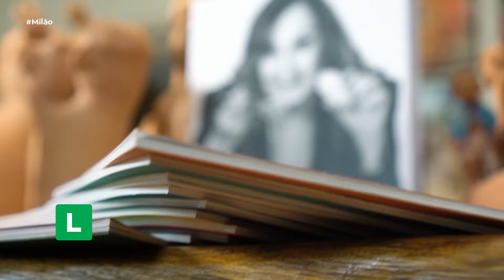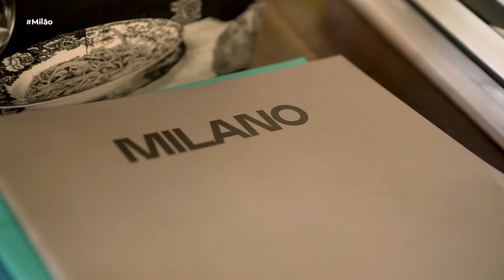A RIQUEZA DE MILÃO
Localizada ao norte da Itália, além de ser capital da Lombardia, Milão é considerada capital mundial da moda e do design. Várias atrações turísticas super famosas  como o convento Santa Maria delle Grazie, que abriga “A última ceia” de Leonardo da Vinci e a conhecida catedral católica romana, Duomo di Milano. Cheia de sabores e sensações, Milão conta com várias opções gastronômicas maravilhosas para quem visita. Pratos típicos que se tornaram mundialmente consumidos e admirados, como o ossobuco, polentas, risotos, além de famosos queijos como mascarpone, taleggio e gorgonzola. E assim, com este fascículo encerramos os nossos 12 capítulos do livro Itália por Silvana Tinelli. Será que teremos novos destinos? Para onde poderíamos ir? ✈️

RISOTTO CON OSSOBUCCO
Risoto com Ossobuco

SERVE 5
para o ossobuco
1 cebola picada
1 dente de alho picado
2 cenouras picadas
2 talos de salsão picados
250 g de passata de tomate
(polpa de tomate cozida, sem pele,
sementes nem temperos)
500 g de ossobuco de vitela
125 ml de vinho branco
caldo básico de carne (ou água)
sal
pimenta
azeite

para o risoto
100 ml de azeite
2 colheres de manteiga
1 cebola picada
2 xícaras de arroz para risoto
500 ml de caldo de frango
2 envelopes de açafrão
em pó italiano ou brasileiro
250 g de queijo ralado tipo parmesão
pimenta do reino moída na hora
sal

Tempo de preparo: 1 hora e 30 minutos

Preparo

Ossobuco
Rasgue as bordas do ossobuco, para a carne não enrolar quando cozida.

Numa panela, aqueça o azeite e frite bem nele a cebola, o alho, a cenoura e o salsão. Coloque, então, o ossobuco e deixe dourar, primeiro de um lado, depois o outro.

Acrescente o vinho branco, a passata de tomate, o sal e a pimenta, se você gostar.

Tampe a panela e deixe cozinhar sem pressa (cerca de uma hora), em fogo baixo.

Risoto
Deixe o açafrão de molho em 100 ml de água.

Numa panela, misture o azeite e a manteiga. Frite muito bem neles a cebola, sem deixá-la escurecer, e acrescente o arroz.

Adicione sal e deixe fritar bem o arroz. Aos poucos, vá colocando o caldo de frango e cozinhe em fogo baixo (por cerca de 20 minutos).

Conforme a água for secando e o arroz ainda não esteja no ponto de risoto ( arroz al dente), acrescente mais caldo. Quando estiver próximo ao ponto, misture nele o açafrão dissolvido em 100 ml de água.

Para servir, decore com queijo ralado e pimenta do reino preta grossa.